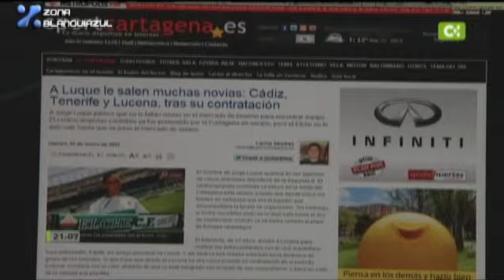HABLAN LUISMI LORO Y BRUNO